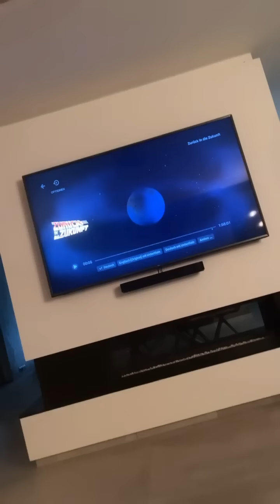T-Low auf der Glow getroffen 😂 Neue Impfungen für den Dschungel 😐 Knossi-Stories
Instagram Highlights von Knossi